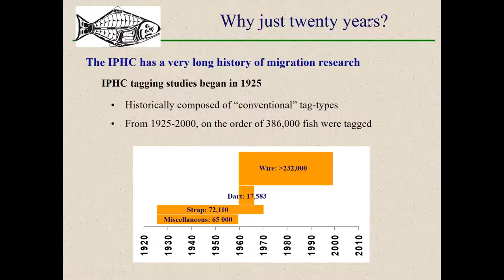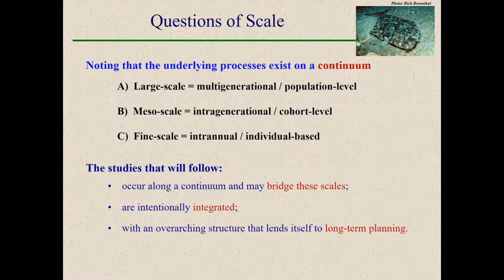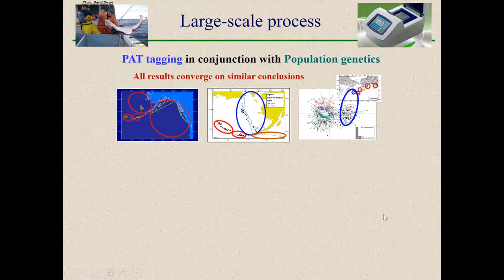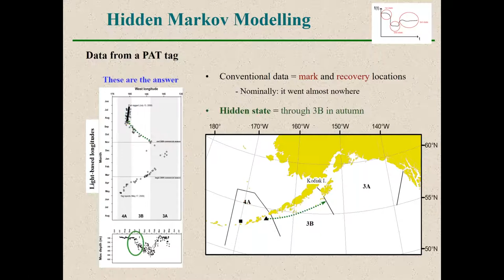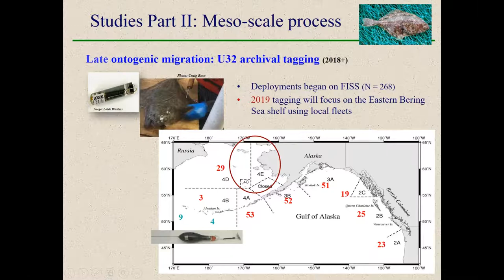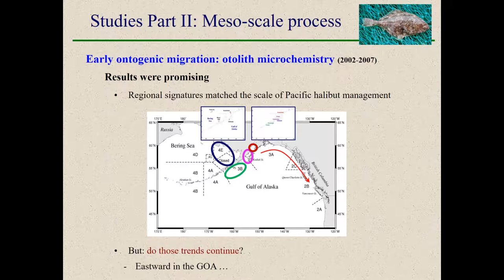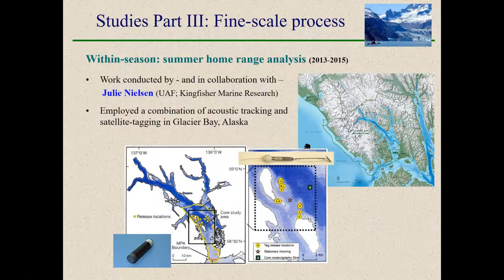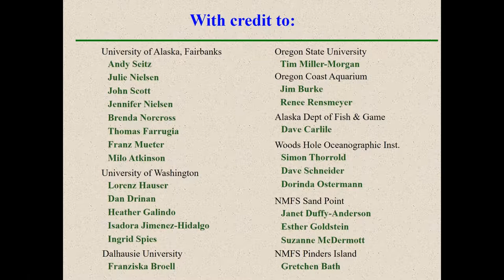IPHC Seminar Series 19-03 Migrations of Pacific halibut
Abstract - Along with its Atlantic congener, Pacific halibut (Hippoglossus stenolepis) represents the world’s largest flatfish, historically reaching lengths of nearly 3 m and weighing up to 350 kg.  The species ranges from northern California northward into Norton Sound and the Gulf of Anadyr in the Bering Sea; westward along the Aleutian Ridge, eastern Kamchatka, and the Sea of Okhotsk; and then southward into the northern Sea of Japan.  Since 1923, the stock in North American waters has been jointly managed by the United States and Canada, via the International Pacific Halibut Commission (IPHC).  Early Commission research focused heavily upon elucidating migration patterns and population structure, leading to the establishment of regulatory areas within which management is structured and prohibition of winter fisheries.  More recently, the adoption of individual quota systems in Canada and Alaska have ushered in an area of relative market stability across a nine-month commercial fishing season, increasing the overall value of the landed catch.  Still, decadal-scale fluctuations in stock abundance and recruitment strength serve to highlight gaps in our understanding of halibut movements and population function at numerous spatial and temporal scales: from diurnal to generational; from short-period forays conducted by individual fish to population-level dispersal across the entire geographic range.  Over the last decade, we have endeavored to develop an ecological research program that uses multiple approaches – including tagging, microchemical analyses, and genetic techniques – to allow more accurately understand migration in the species and generate data relevant to its management.  In this seminar, I will present an overview of recent approaches to connectivity research at the IPHC and some of those findings, focusing on issues of scale and providing examples of how the information gained might be applied to specific management concerns facing today’s fleets..